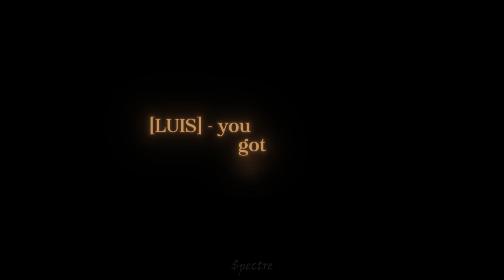got gum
Game Resident Evil 4 2005 (Capcom)
Song - bouncin (bxnji)
Character - Luis Serra & Leon S. Kennedy